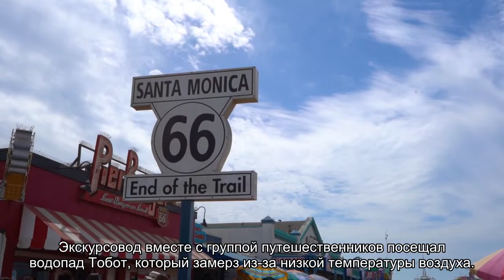В Дагестане гид умер на глазах туристов во время экскурсии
В Дагестане гид упал с обрыва и умер на глазах туристов во время экскурсии. Согласно предварительной информации, несчастный случай произошел неподалеку от Хунзахской крепости. Экскурсовод вместе с группой путешественников посещал водопад Тобот, который замерз из-за низкой температуры воздуха.